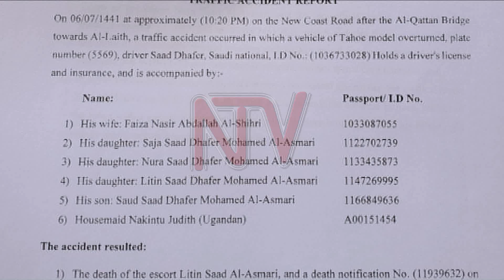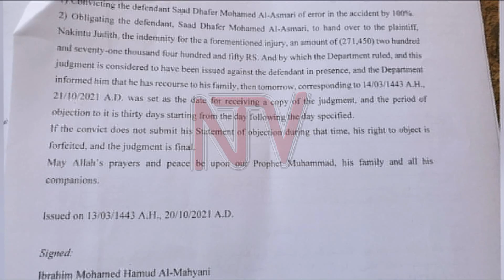JUDITH NAKINTU: Labour export company to help victim of illegal organ harvest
Nile Treasure Gate the labor export company that took Judith Nakintu, a Ugandan migrant worker who got injured in Jeddah Saudi Arabia say they are willing to cooperate with local authorities to ensure their former client gets justice.